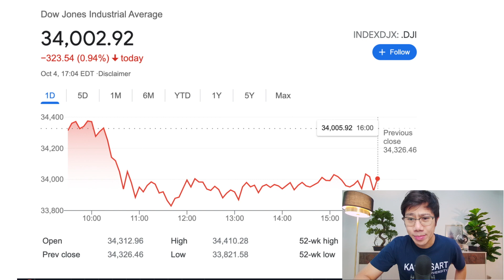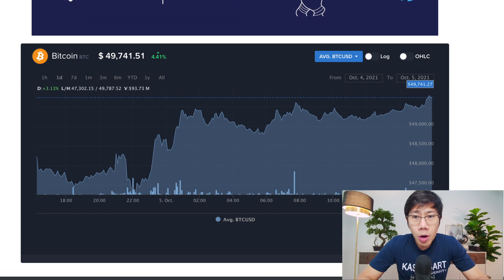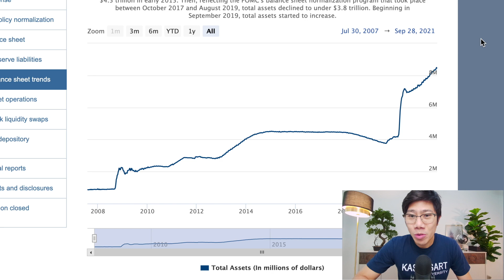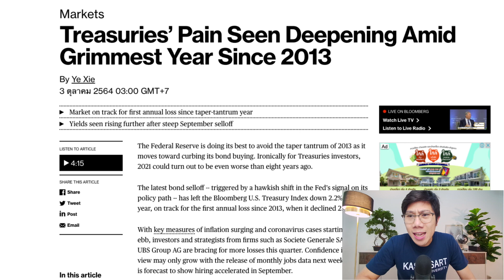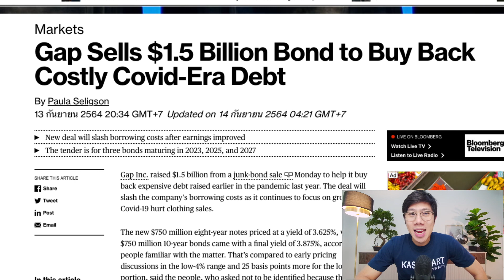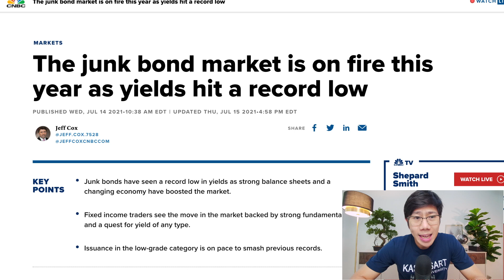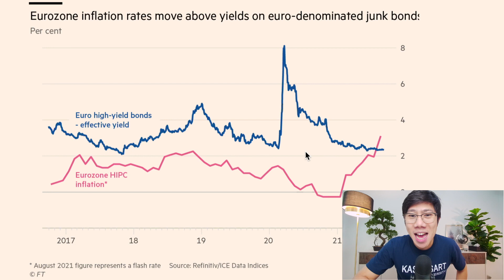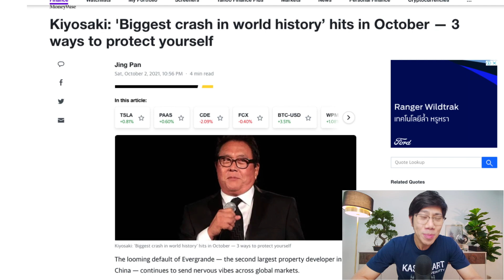กลิ่นไม่ดี! หุ้นร่วงยับ ทองคำขึ้น นักลงทุนเทขาย Bond หนักในรอบ 9 ปี เกิดอะไร?